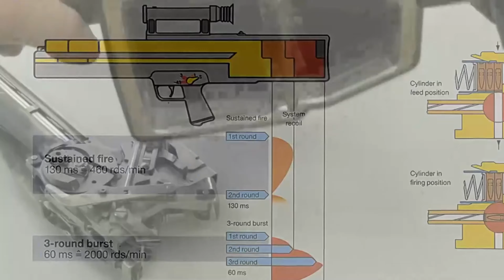HK G11 LORE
Hi, a lore video for this gun has already been made but oh well, I decided to make my own :))

This gun deserves the 1:24 min in a video :))) Very cool
It wasn't all that easy to find disassembly videos for this gun that were easy to understand(like animations) but I hope yall will like it.
Shout out to ma boi Noggy who gave me the idea.